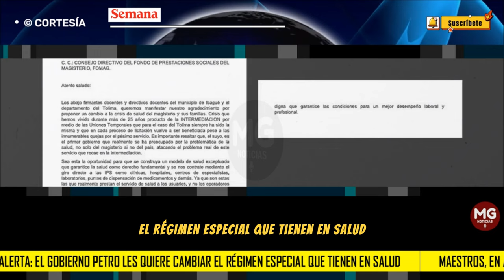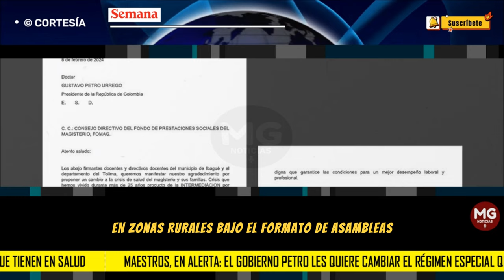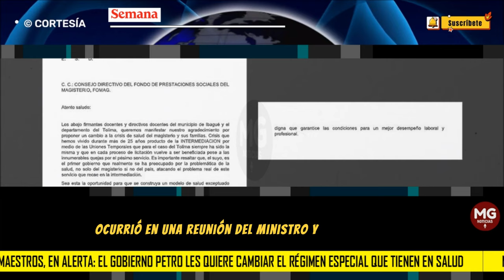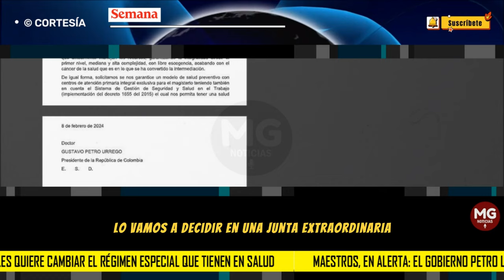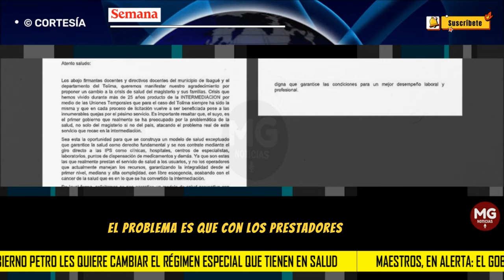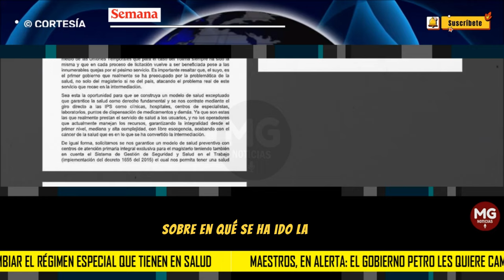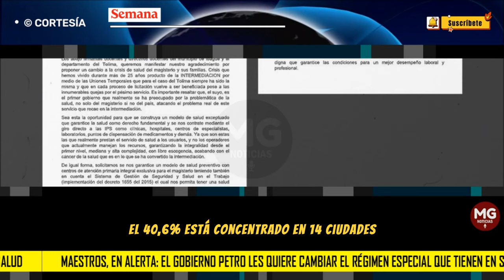MAESTROS EN ALERTA ⚠️ Gobierno Petro les quiere cambiar el régimen especial que tienen en salud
Maestros, en alerta: el Gobierno Petro les quiere cambiar el régimen especial que tienen en salud. No están dispuestos a ceder
Los docentes están en alerta ante un plan del Gobierno Petro de darle un revolcón al sistema especial que los ha beneficiado desde hace 35 años. Los contratos actuales se vencen el 30 de abril.
SEMANA